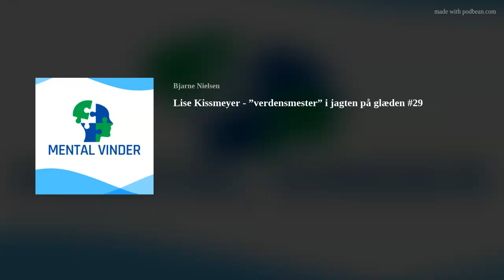Lise Kissmeyer - ”verdensmester” i jagten på glæden #29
Lise er en talentfuld undersøgende journalist, der står bag en række spændende projekter og bøger blandt andet:
”Jagten glæden og det bedste talentliv”, ”Sportsforælder - familierevolutionen du ikke så komme”, bloggen ”talenternestalerør.dk” og ”Med glæden som våben”.
Lise er tosset med sport og arbejder med sportsformidling. I denne episode snakker vi om at finde glæden ikke bare i sportens verden, men også i livet generelt. Lise har dyrket mange forskellige sportsgrene og er flere gange dansk mester i badminton.
Hør om Gråd på håndboldlinjen i Oure, når en ung spiller mødes med udsagnet: ”Du kan blive den nye Anja Andersen”.
Sport er stadig for sjov. Men det er ikke for sjov, når man tilrettelægger sin dag, uddannelse og liv efter sporten.
Vi kommer rundt i sportsverdenen til en række sportsmiljøer: håndboldlinjen på Oure, fodboldmiljøet i FC Midtjylland, Kasper Hjulmand og Keld Bordinggards udvikling af fodbolden med ”Den ny vej”. svømmeklubber i Nordsjælland og badminton.
7.00 Et dyk ned i bogen ”Jagten på glæden og det gode talentliv”, nemlig de fire former for glæde
14.30 Hvad kendetegner et godt sportsmiljø, hvor der er glæde?
Hør om forskellen i de forskellige idrætsgrene, når det handler om det sociale og oplevet glæde. Hør om Erik Sviatchenko og Jonas Løssel fra FC Midtjylland.
19.00 Gråd på håndboldlinjen i Oure, når man mødes med udsagnet: ”Du kan blive den nye Anja Andersen”.
22.00 Hør om New Zealands succesfulde strategi for udvikling af gode sportsmiljøer - ”Balance is better”. Mindre fokus på konkurrencer og flere træningssamlinger med fokus på inklusion. Målet er at få flere til at dyrke sport efter en række år med stigende frafald i sporten. Det er ved at sprede sig til enkelte sportsgrene i Danmark.
29.30 Kristian Eriksens hjertestop og Kasper Hjulmands og holdets håndtering af den tragiske hændelse. Hvordan har det påvirket relationen mellem spillerne og landsholdets fans?
34.00 Hvad er en Mental Vinder for Lise? Som atlet og almindeligt menneske. Lise fortæller om sin egen depression og håndtering af bekymringstanker.
40.00 Hvad kendetegner en sportsforælder, som er mentalt stærk og den bedste støtte for sit barn? Gode råd til sportsforældre.
48.45 Lises tre gode råd til lytterne, der gerne vil have mere glæde i dagligdagen og være mentalt stærkere.
54.45 Lises råd til sit yngre jeg - hvis du har en drøm, så er det en gave. 58.45 Lises råd til sit ældre jeg.
1.01.10 Hvem vil Lise invitere ind i Mental Vinder studiet? Kim Vistisen.
Jeg kan varmt anbefale at læse Lises bøger og blog, hvis du er atlet, træner, leder eller forælder til et sportsbarn. Besøg lisekissmeyer.dk, talenternestalerør.dk.